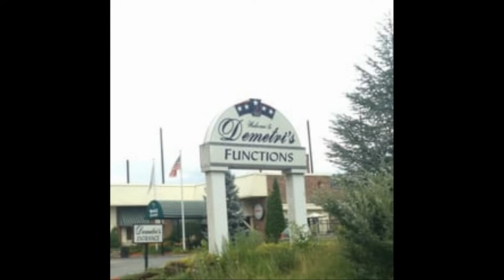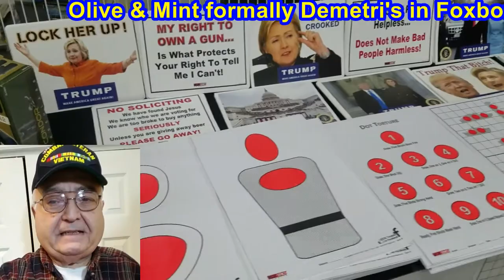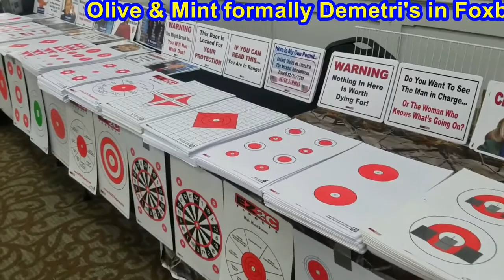Foxboro MA Gun Show 2/3-4/2018 by FirearmPop